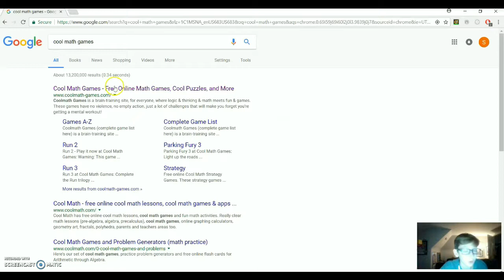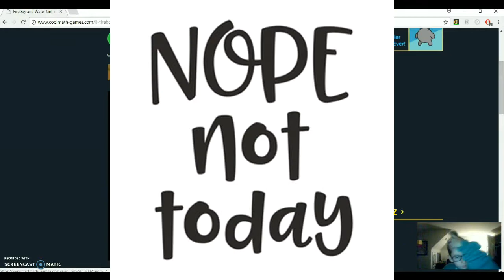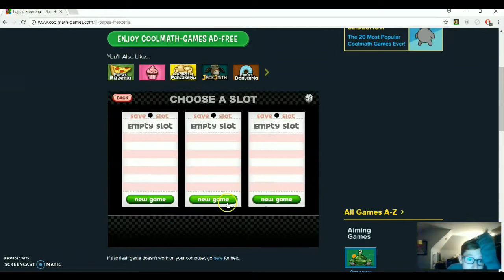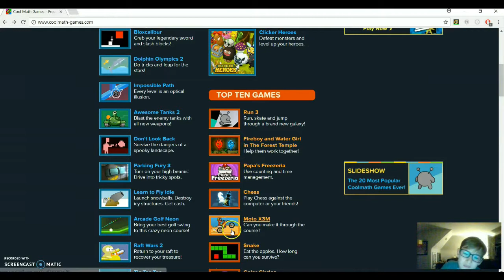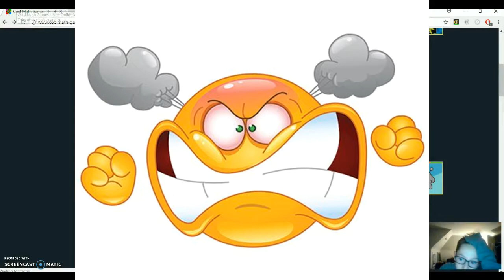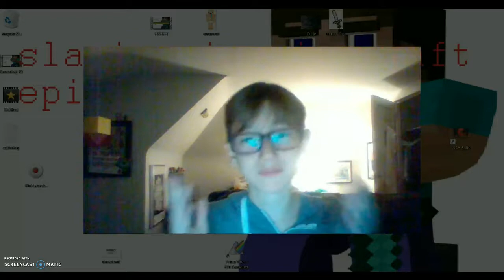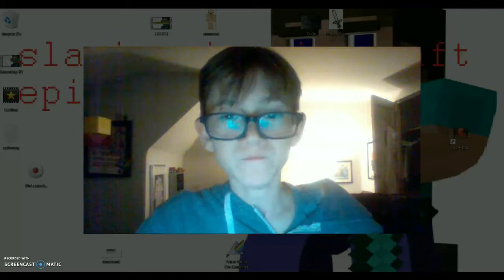SAYING NAUGHTY THINGS TO COOL MATH GAMES? RAGE!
HIT LIKE IF YOU LIKE RED FROM ANGRY BIRDS